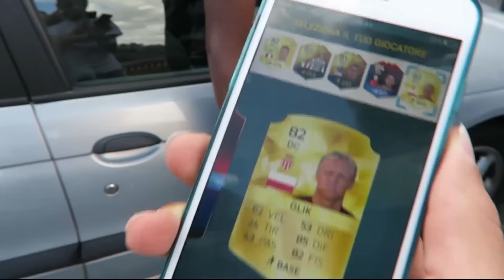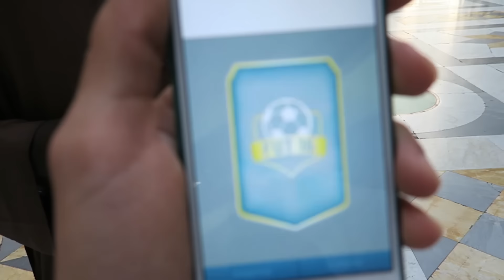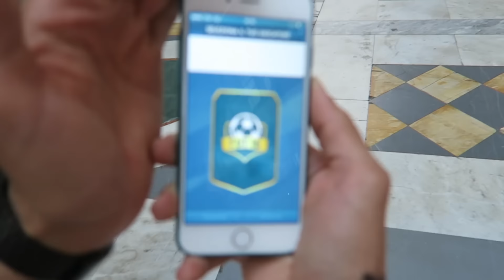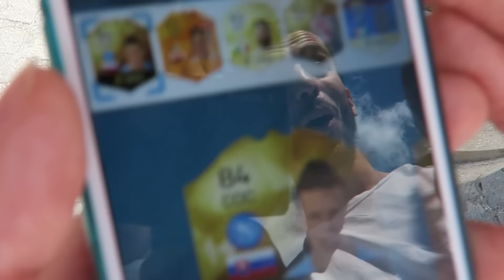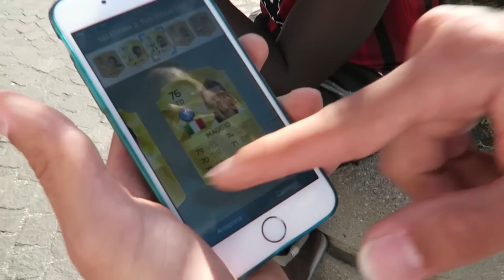SUPER DRAFT CON I VUCUMPRA'! w/ FIUS GAMER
3000 mi piace per il prossimo episodio!